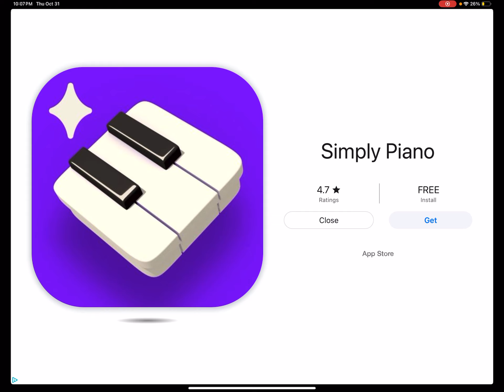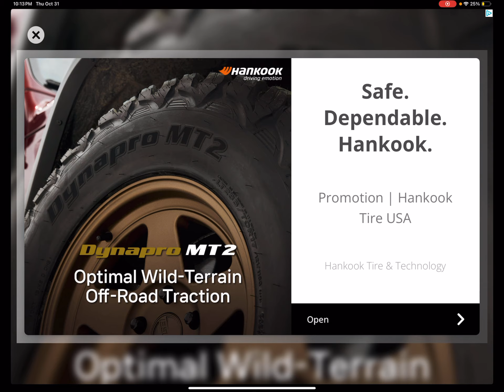Playing plants vs zombies